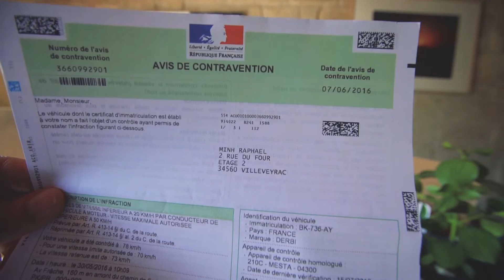L'ASVP LA PLUS COOL AU MONDE (1 Minute 1 Day #3)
1M1D #3 : Cette semaine je passe du temps avec mes proches (de Montpellier à Carcassonne).
Pas de voyage cette fois-ci mais je vous l'assure, la 4ème semaine sera certainement la plus chargée de l'année!

Filmé avec un Sony A7SII & un DJI Phantom 3 Professionnal.